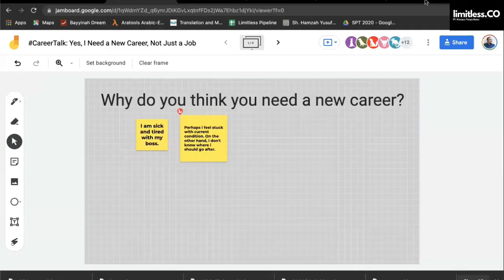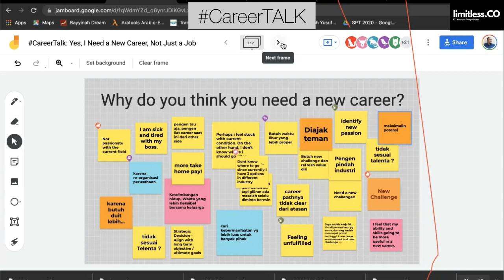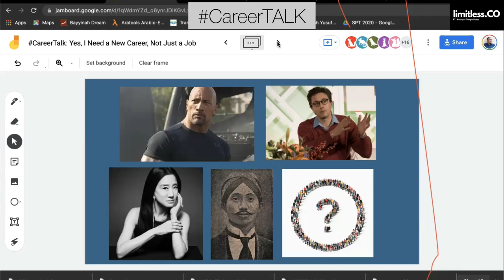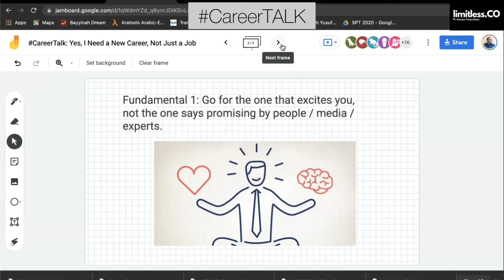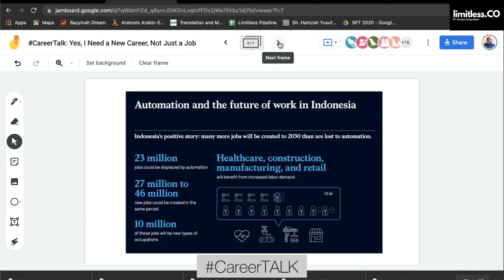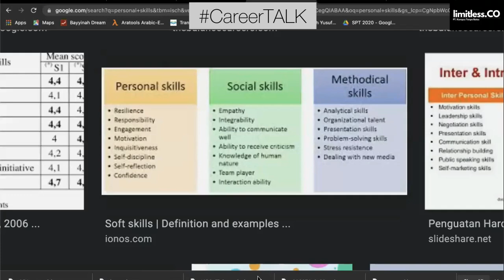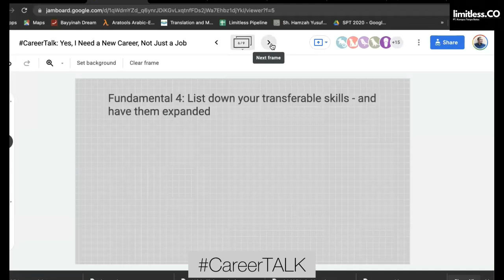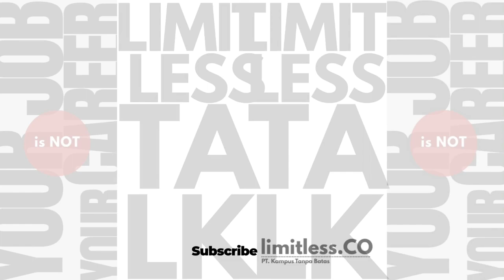CareerTALK with Rene Suhardono #16. Yes, I Need to Choose a New Career, Not Just Job. This is How!